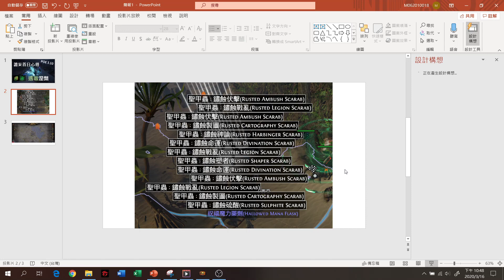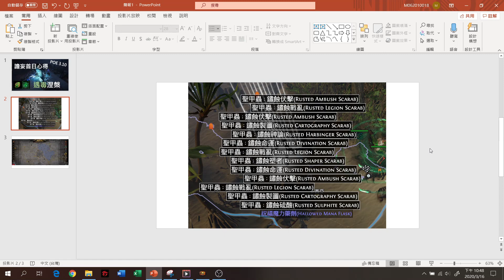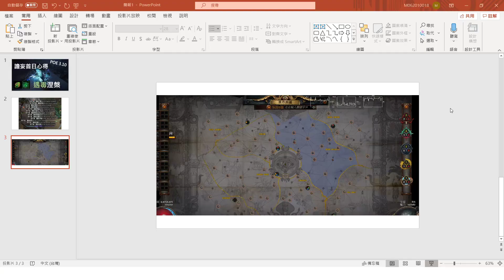Path of Exile [3.10] 譫妄毒BV拓荒第二日，聯盟機制與新拓圖規則心得，紅圖勢力王與合成王小菜一疊【Change】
目前進度為初入紅圖，毒飛刃給力
勢力王、合成獸都可以面對
但是後期的譫妄內容實在是太噁心，強烈建議不必要跑太遠
會死得不明不白阿

很順很飛車，只是可惜電腦錄製很卡...